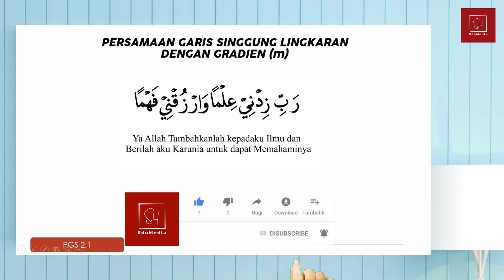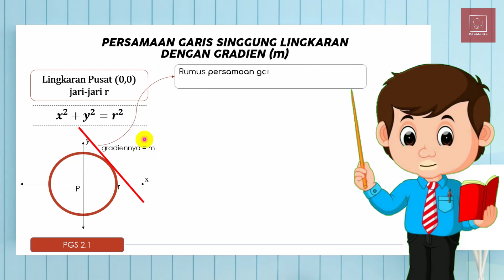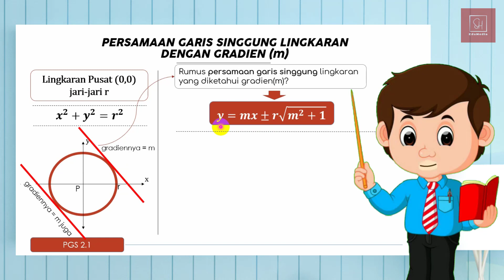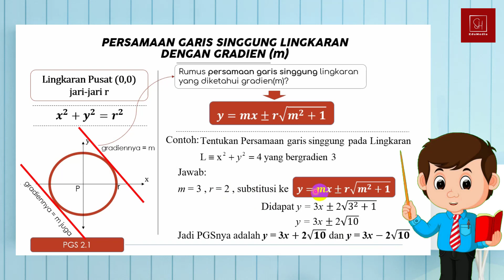Persamaan Garis Singgung Lingkaran Dengan Gradien #1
Persamaan Garis Singgung Lingkaran Dengan Gradien untuk lingkaran yang berpusat di titik (0,0)